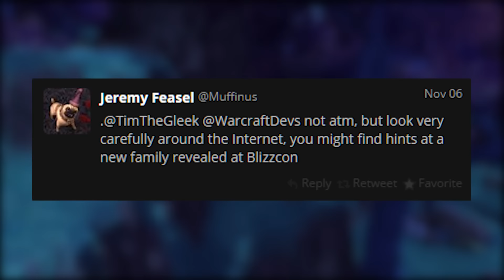Nuevas Mascotas!! (Parche 7.2)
Pequeñas noticias vienen de aqui y de allá, y yo les traigo todas! Esta ves sobre nuevas mascotas que estarán llegando en el parche 7.2 para todos los cazadores que hayan obtenido su montura de clase epica :D